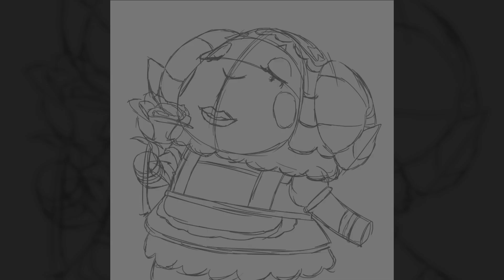Animal Crossing: Muffy Fan Art Time-lapse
My fan art for my favorite goth villager ♥

Check out the finished artwork here!